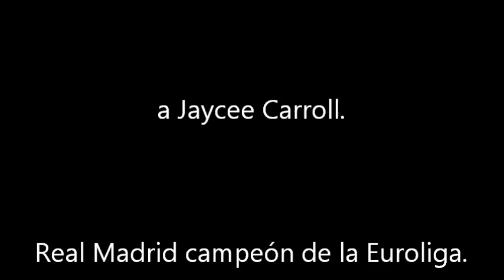Entrevista de Tomás Guasch a Jaycee Carroll (El Partido de las 12 - Cadena COPE)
El Real Madrid se proclama campeón de la Euroliga el 17 de mayo de 2015. Tomás Guasch cumple el sueño de su vida y se moja entrevistando a Jaycee Carroll...